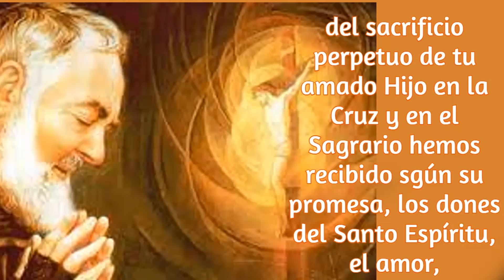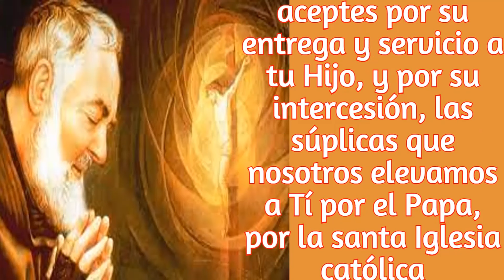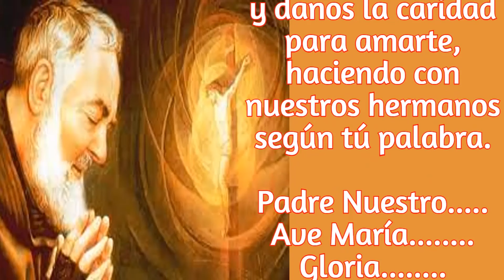CARTA DEL PADRE PIO. PARA TI. EL DIA DE HOY... 29 DE JUNIO 2024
En esta carta, el Padre Pío reflexiona sobre el sufrimiento y la lucha espiritual del Apóstol San Pablo, uno de los más grandes santos de la Iglesia. San Pablo sufrió innumerables persecuciones, flagelaciones, naufragios y privaciones por amor a Jesucristo. A pesar de sus muchas virtudes y dones espirituales, San Pablo confesaba sentirse miserable y en conflicto constante con sus estados de ánimo, aversiones y inclinaciones naturales. Este sufrimiento lo llevó a exclamar: "¡Oh, qué miserable soy! ¿Quién me librará de este cuerpo de muerte?" Sin embargo, San Pablo también reconocía que la gracia de Dios, por medio de Jesucristo, lo preservaría de la destrucción espiritual, aunque no lo libraría del temor, el terror o la lucha. Padre Pío utiliza este ejemplo para consolar y animar a sus lectores, recordándoles que incluso los santos más grandes enfrentaron dificultades, pero confiaron en la gracia divina para superar sus pruebas.